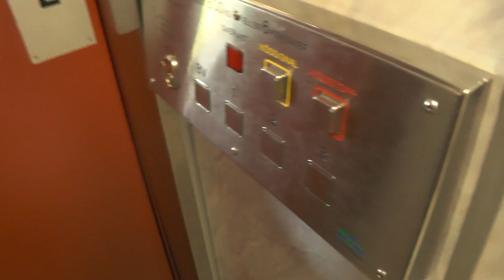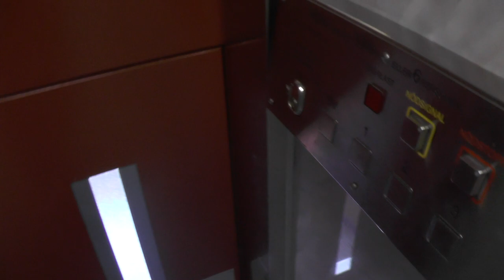Old Siemens Traction Elevator @ Eldsbergagränd 10, Stockholm, Sweden!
ELEVATOR INFORMATION!

Manufacturer/Tillverkare: Siemens
Model/Modell:
Installation year/Byggår:
Current modernizer/Senaste modernisering av:
Latest modernization year/Senast moderniserat år:
Current model/Nuvarande modell:
Serial Number/Tillverkningsnummer:
Floors/Antal våningar: 5 = (KV) BV 1 2 3

Location/Adress: Eldsbergagränd 10, 125 73 Älvsjö (Östberga/Stockholm) Sweden!
Camera/Kamera: Panasonic HC V720!